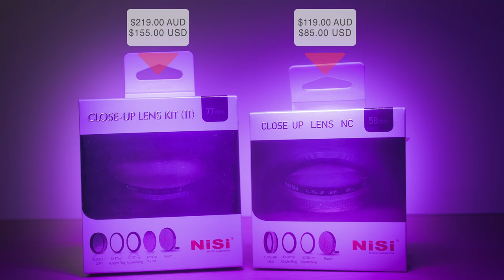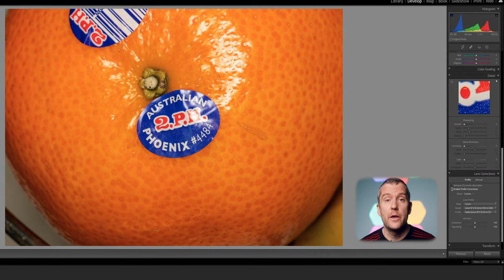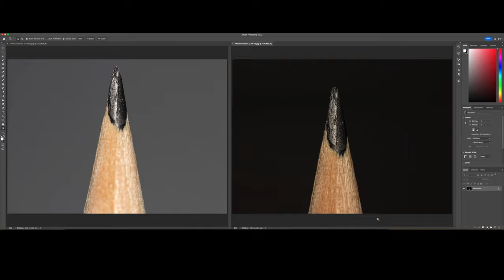NiSi 77mm Close-up Lens Review on a 100-400mm Zoom & 100mm Macro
This video focuses on testing the NiSi 77mm close-up lens on both a macro lens, such as the Canon 100mm & a telephoto zoom ( EF 100-400 IS II ). I tested not only how the default magnification ratios were increased but also how the working distance/minimum focusing distance were affected on these setups. The review includes both studio shots taken in a controlled environment and a more pragmatic approach via in the field test shots.

Gear used for Test

Camera body: Canon 80D

Lens: Canon 100mm F/2.8L IS USM

Lens: Canon 100-400mm IS II

Flash:Canon 600 EX II-RT

Table of Contents:

0:00 Intro
0:20 What this Test is about
1:43 Studio Test Canon 100mm
3:52 Studio Test Canon 100-400 II
6:11 Field Test
6:55 Test Shots with the Canon 100-400 II
7:52 Test Shots with the Canon 100mm
8:54 Summary & Verdict
11:54 Outro